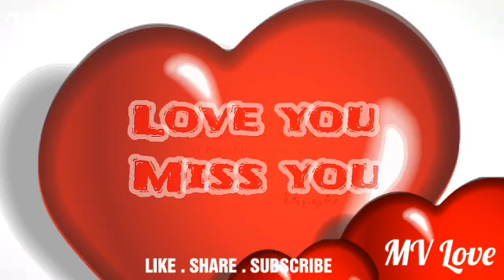Jis ko Duao mein Manga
abubakar_choudhary

abubakargujjar4